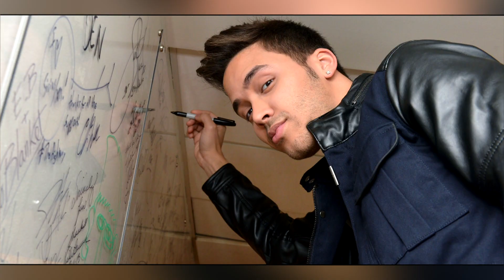10 Datos Qriosos sobre los reyes de la bachata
Te presentamos 10 datos pocos conocidos de los tres artistas mas destacados de la bachata. Hablamos de JuanLuisGuerra RomeoSantos y PrinceRoyce.